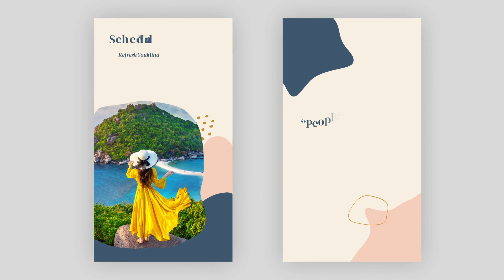Travel Instagram Stories by Ninthmotion